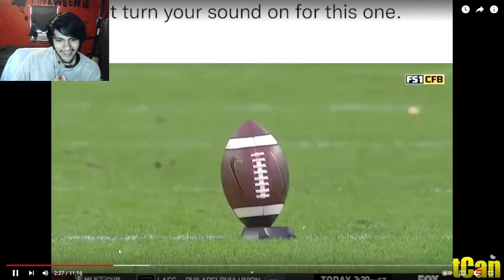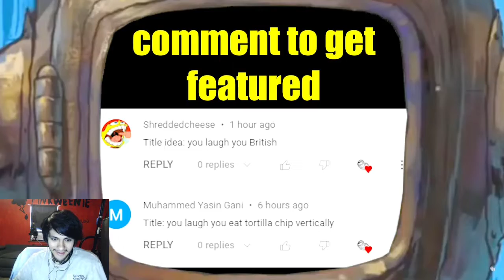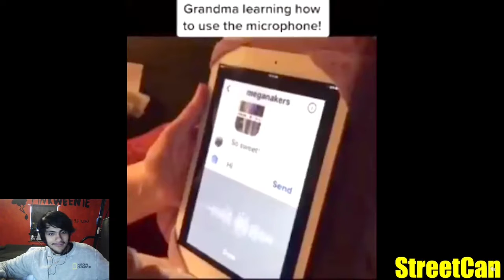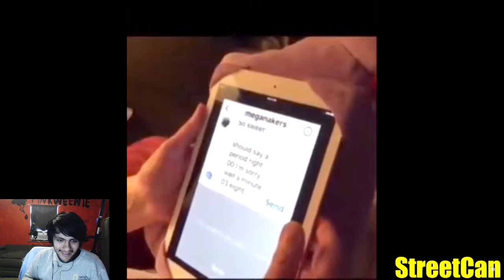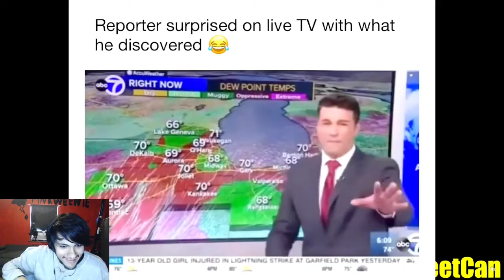Pinkweenie Reacts to YOU LAUGH YOU SUCK